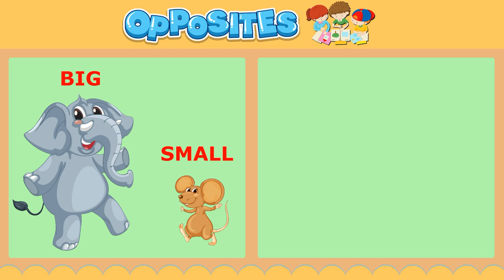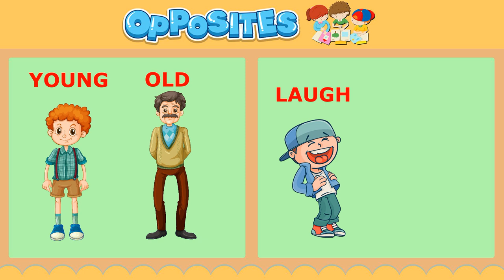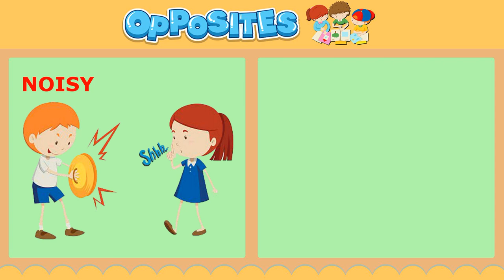OPPOSITES kidsvideo opposites kidsedu abckids kidseducation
OPPOSITES